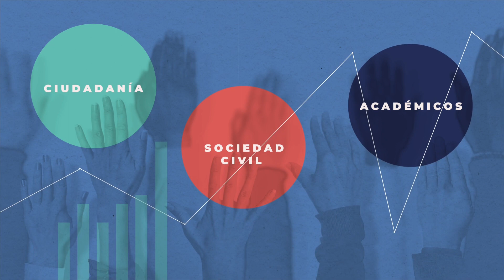¿Qué cifras oficiales hay sobre feminicidios y racismo en Cuba? Nada o casi nada